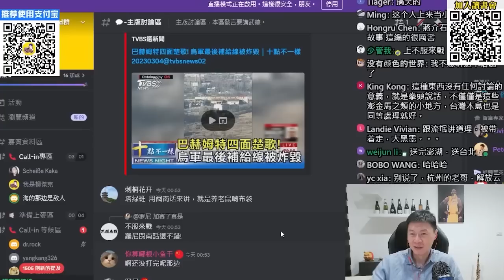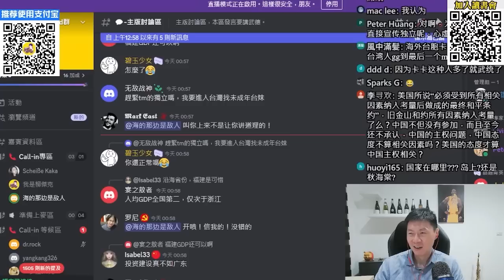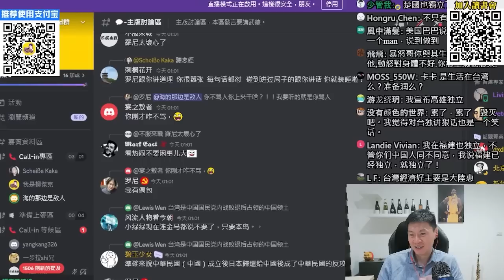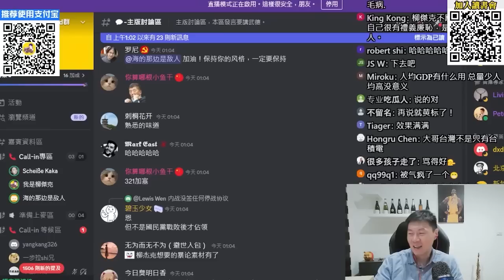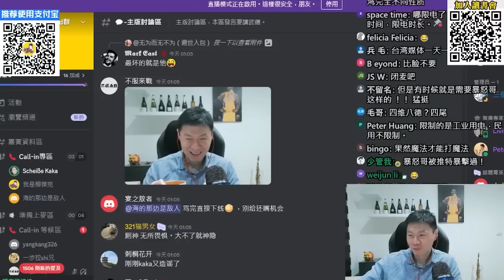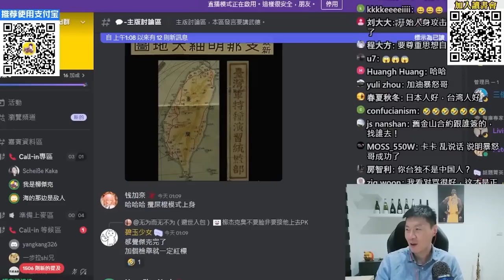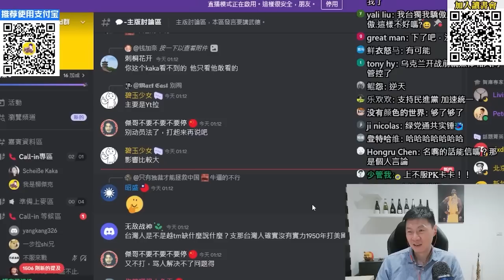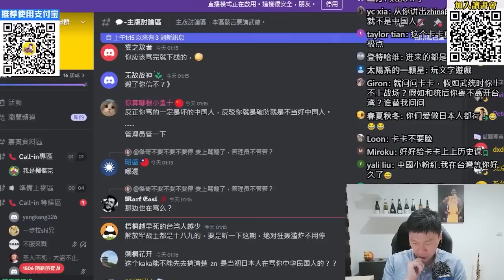(廈門暴怒哥vs雲林卡卡)慎入！本集沒營養。暴怒哥：我跟台獨沒法說話，只有s了他們！卡卡：我就當路上遇到瘋子。